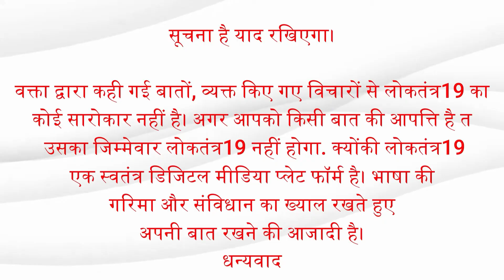LOKTANTRA19 : हास्य संथाली कलाकार विक्रम मरांडी उर्फ थोपोंग टुडू की स्थिति नाज़ुक, सरकार और समाज से..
हास्य संथाली कलाकार विक्रम मरांडी उर्फ थोपोंग टुडू की स्थिति नाज़ुक,
सरकार और समाज से मदद की लगा रहे गुहार